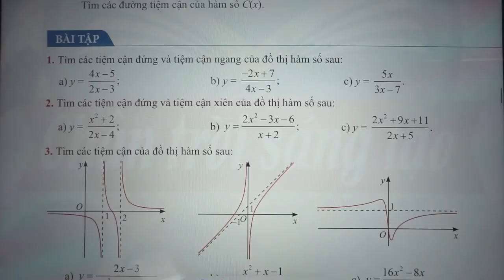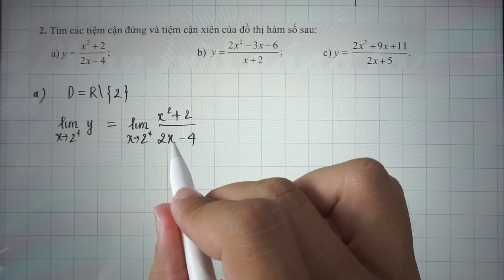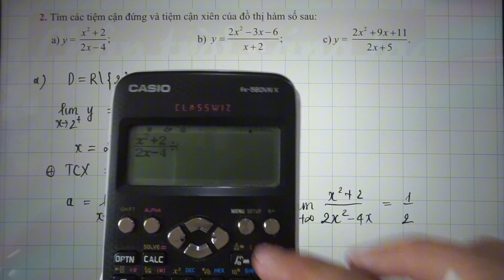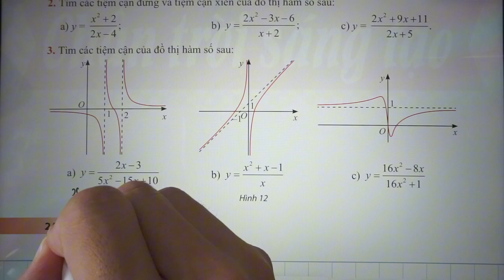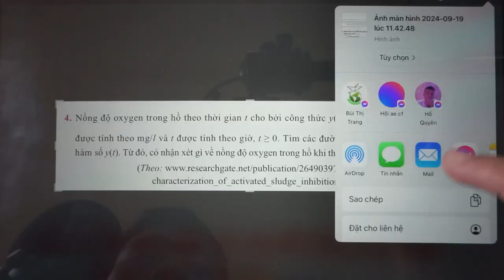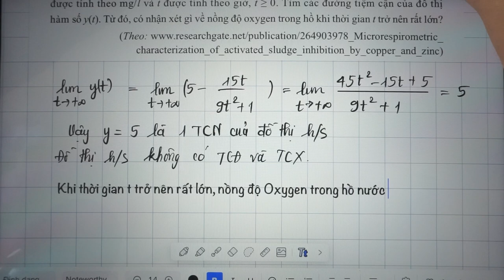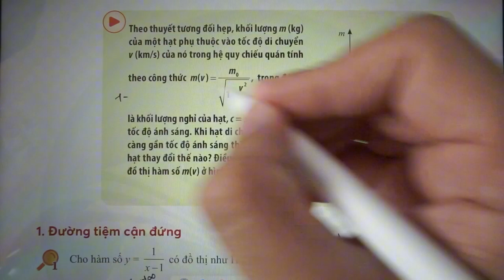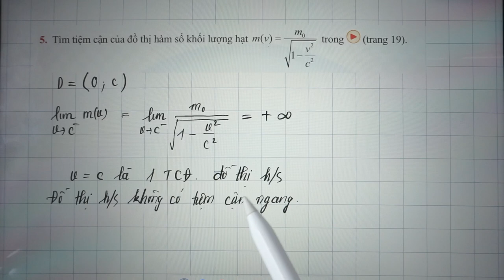Toán lớp 12 - Chân trời sáng tạo - Chương 1 - Bài 3 - Đường tiệm cận của đồ thị hàm số | Tiết 2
👍 Tham gia nhóm toán cấp 3 của thầy Tín ở đây.